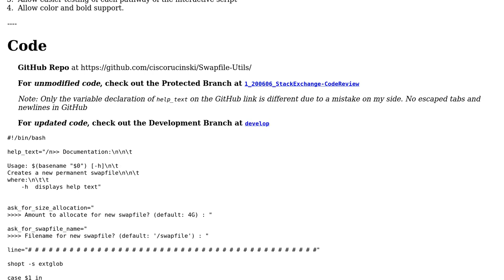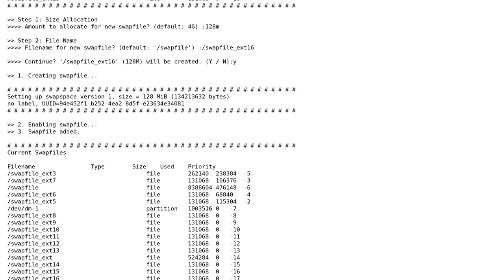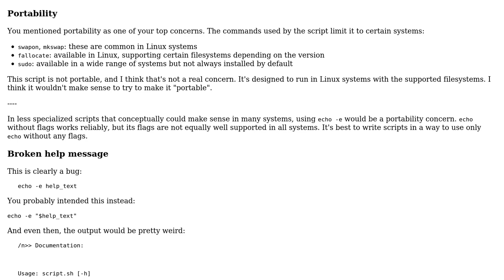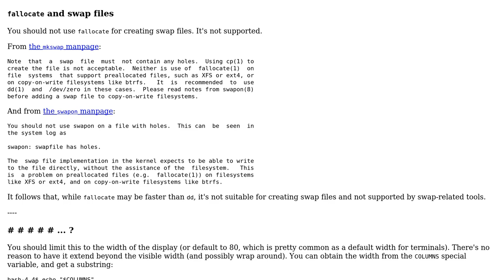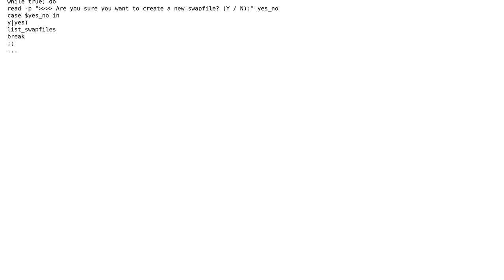Code Review: Interactive bash script to create new permanent swapfiles (2 Solutions!!)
Code Review: Interactive bash script to create new permanent swapfiles

With thanks & praise to God, and with thanks to the many people who have made this project possible! | Content (except music & images) licensed under CC BY-SA | Music | Images & others | With thanks to user muru user janos user Christopher Rucinski and the Stack Exchange Network Trademarks are property of their respective owners. You are responsible for your own actions.